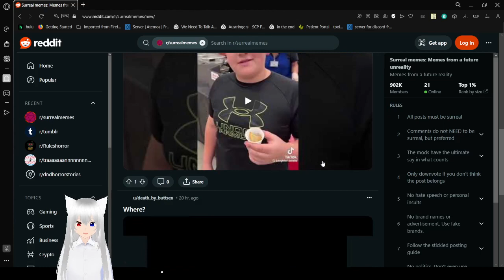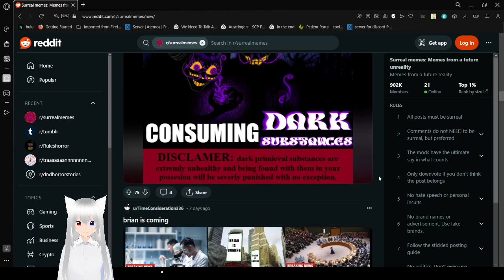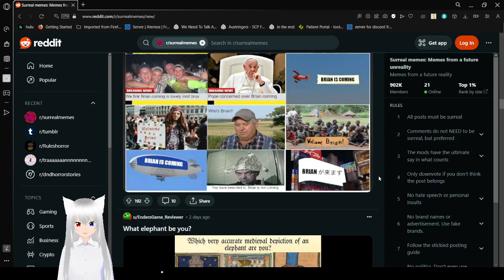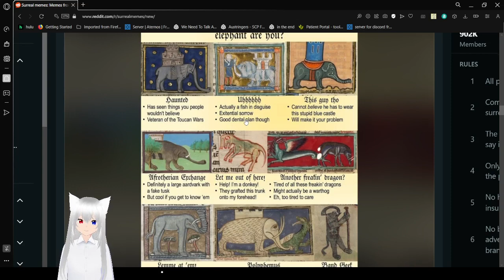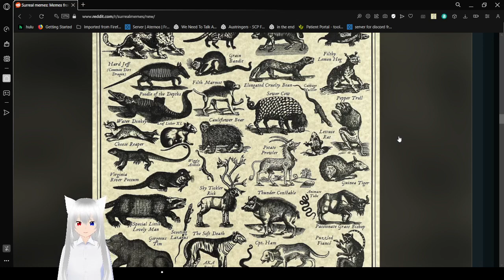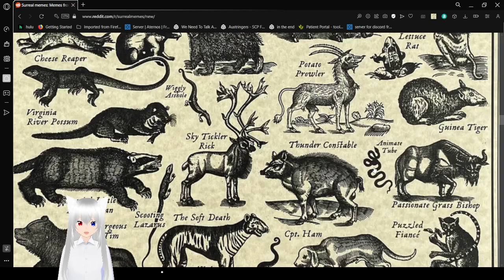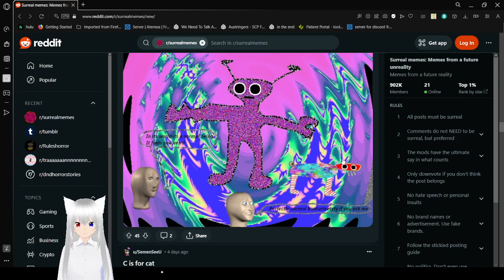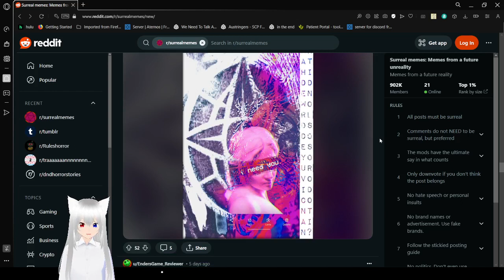Haku glimpses into other timelines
Brian is coming